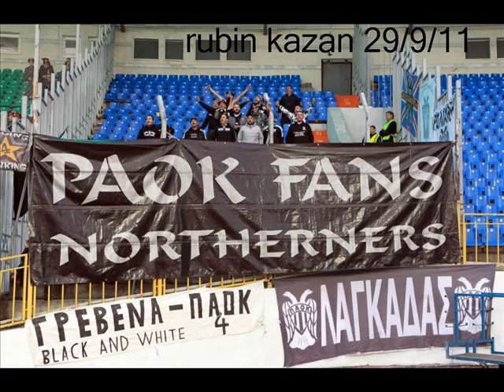P.A.O.K. FANS -ΕΚΔΡΟΜΕΣ ΣΤΗΝ ΕΥΡΩΠΗ-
ΠΑΟΚ 1926 Οσο υπαρχεις θα υπαρχουν εκδρομες .